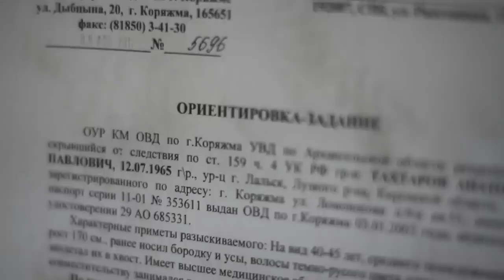F P G feat Чача Иванов, Илья Чёрт, КняZz Там, где ты есть Official video